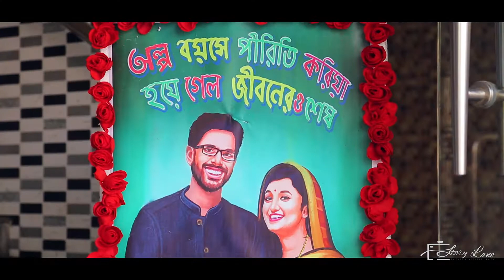Naim & Shochi : Wedding